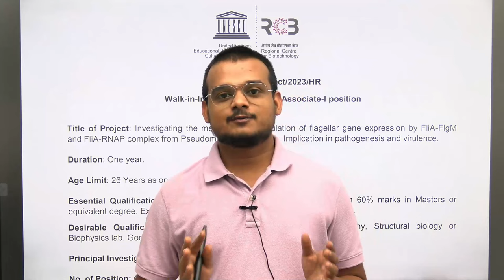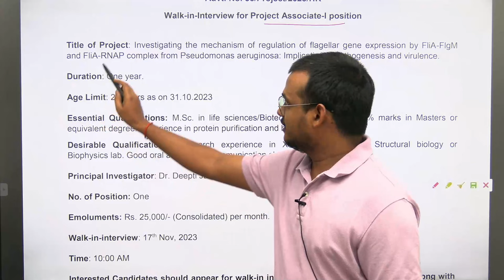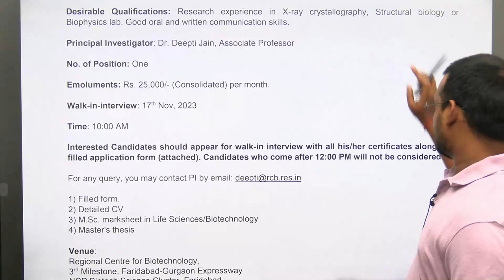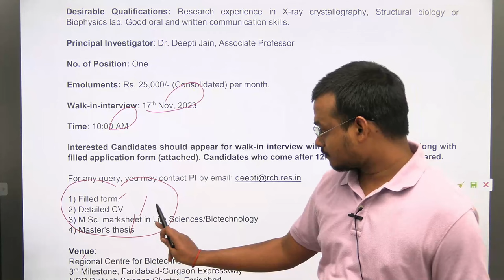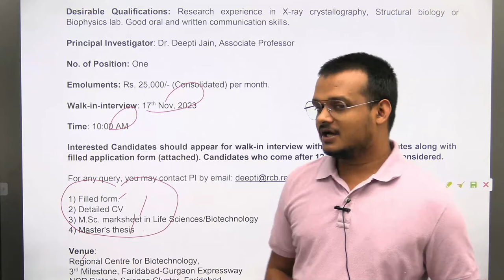RCB Faridabad | Project Associate Position | MSc Life Science | 25000/- fellowship | Non-NET/GATE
- 🎬 Animation Magic: Concepts Come Alive.
- 🏆 ICMR JRF Masters: Research Awaits!
- 🌐 GATE Triumph: Fueling Aspirations.

GATE LIFESCIENCE
GATE Biotechnology
ICMR JRF
NTA Score
GATE BT Preparation
Bioprcocess Engineering
Bioinfomatics